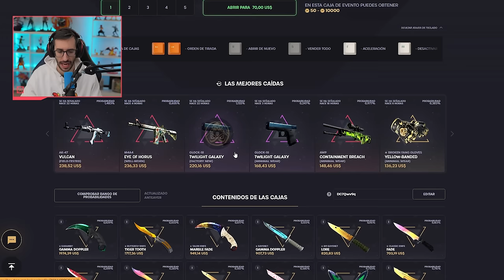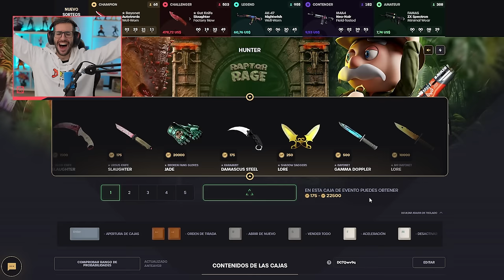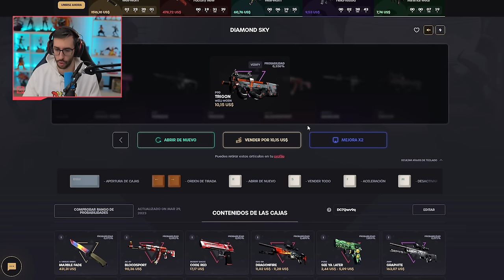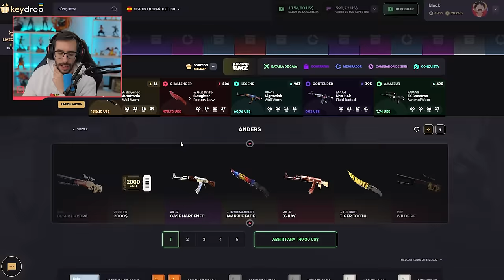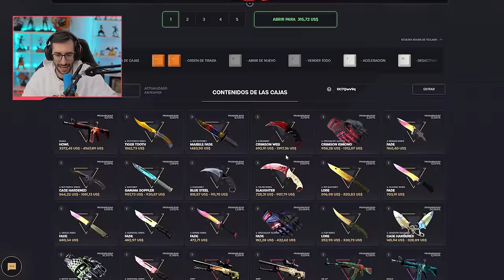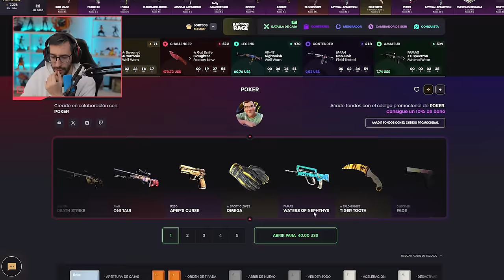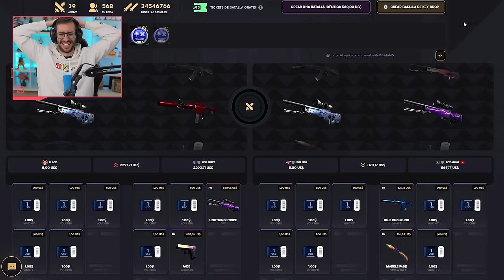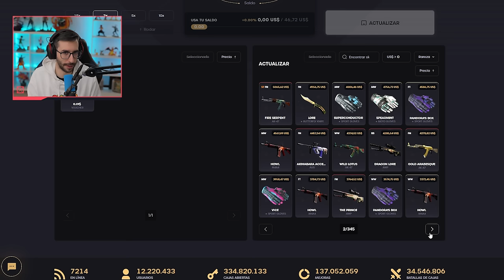¡SOLO PUEDO ABRIR CAJAS MAS CARAS DE $50!